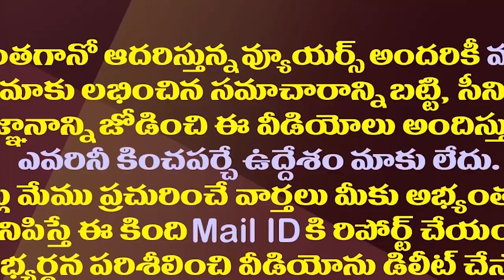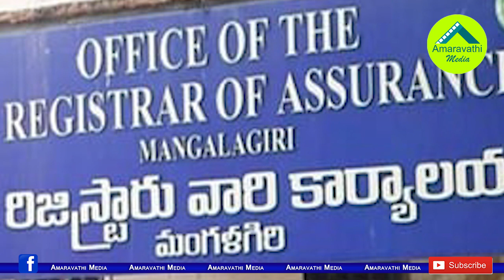అమరావతి అసైన్డ్ భూముల స్కాంలో సీఐడీ కొరడా| Five Persons Arrested In Amaravati Assigned Land Scam